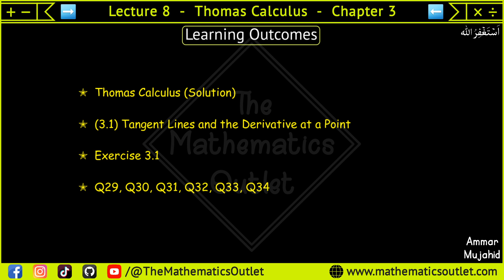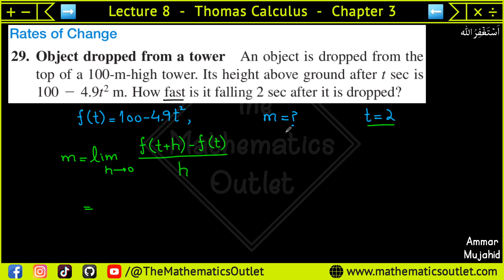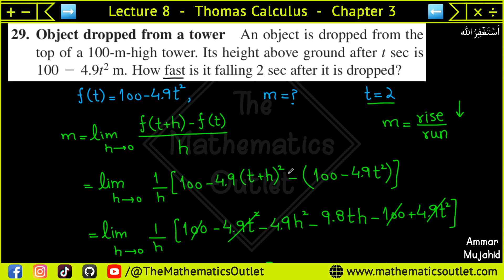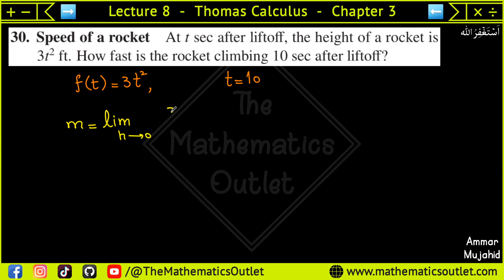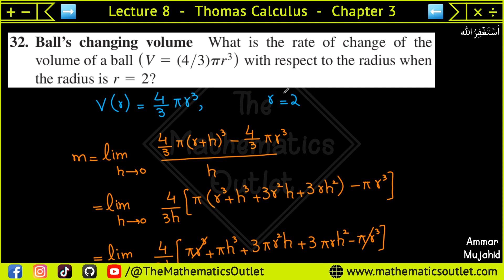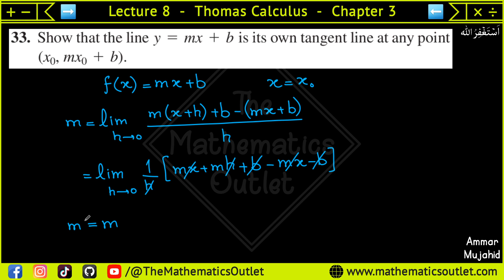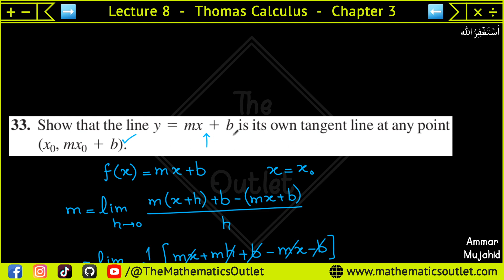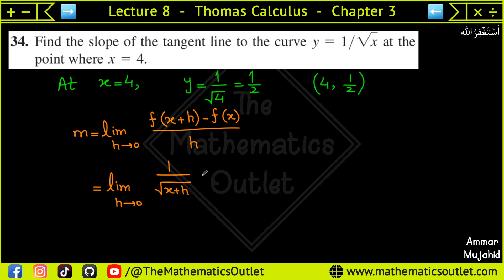Rate of change and slope of a curve | Thomas calculus solution exercise 3.1 Q29 to Q34 || Lec 8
In this lecture, we will solve Question 29, Question 30, Question 31, Question 32, Question 33, Question 34 of chapter 3 exercise 3.1 thomas calculus 14th edition.

equation of tangent line
equation of tangent and normal
equation of tangent line to the curve at the given point
equation of tangent to the circle
equation of tangent line at given point
equation of tangent to the curve
equation of tangent to parabola
equation of tangent line to the curve
equation of tangent at a point
equation of tangent to the ellipse
equation of tangent line at x=1
slope of the tangent line
slope of a line class 11 maths
slope of indifference curve
slope of lm curve
slope of a line class 8 math
slope of is curve
slope of tangent to the curve
slope of tangent and normal class 12
slope of the graph class 9
Thomas Calculus Exercise 3.1 Question # 5-10 solution|| Slopes and Tangent Lines
Thomas Calculus Exercise 3.1 Question # 11-18 solution| Slopes and Tangent Lines
Thomas Calculus Exercise 3.1 Question # 19-22 solution| Slopes and Tangent Lines
Thomas Calculus Exercise 3.1 Question # 25-28 solution| Interpreting derivative values
Thomas Calculus Exercise 3.1 Question # 29-32 solution|| Rates of Change

⏰ 𝙏𝙞𝙢𝙚𝙨𝙩𝙖𝙢𝙥𝙨 ⏰
Will be updated soon.